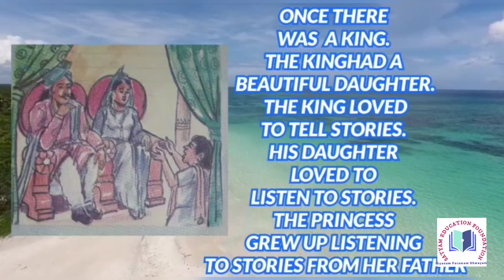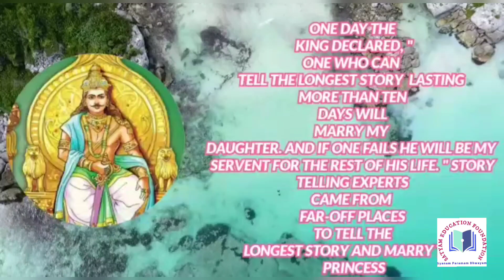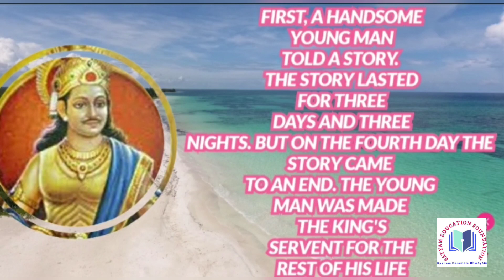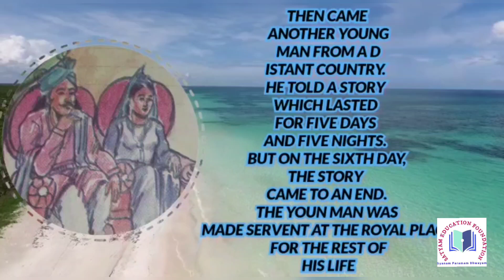the longest story std 5th English lesson by Roshni Mohanty